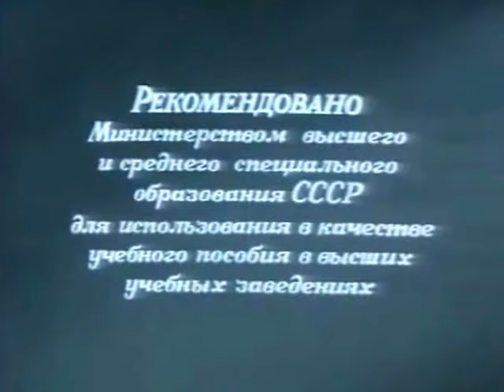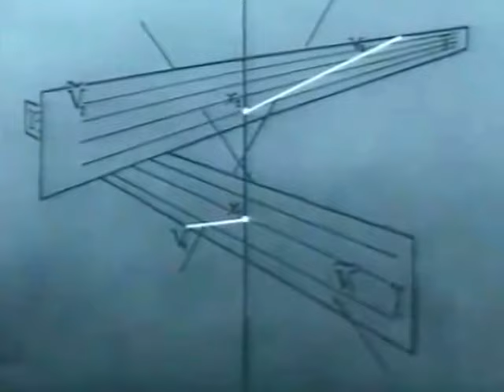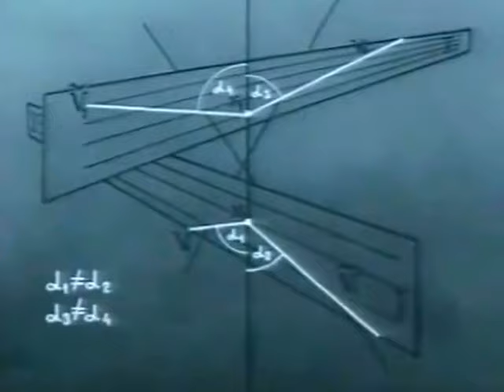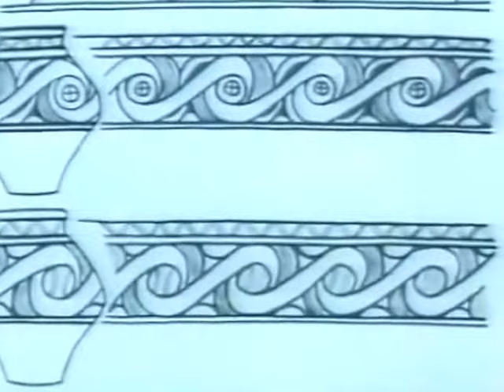Введение в теорию бифуркаций, 1986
Советский учебный фильм.